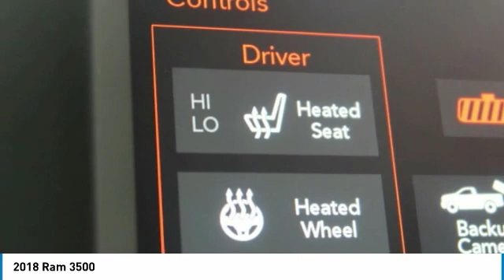2018 Ram 3500 Birmingham AL DT18536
2018 Ram 3500

*Bluetooth* *Satellite Radio* brbrBacked by Burke. Price Protection Promise, FREE Oil Changes & Wiper Blades for LIFE! brbrThe next step? Give us a call to confirm availability and schedule a hassle-free test drive!